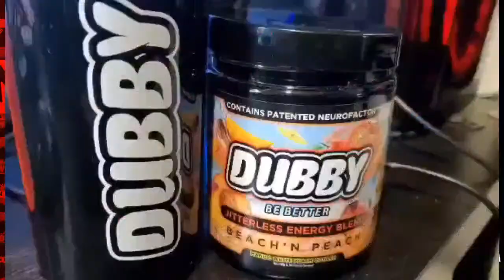WORK RATE NO GAGA | PreParty With Jay Cal | UNOFFICIAL NWAPOWERRR Preshow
STREET FIGHT!  What is FTL, anyway?  Thom Latimer takes on Bryan Idol. The build from this match was built upon a mixed tag match from a few months ago. I don't really know why they keep putting Thom in pointless matches, time to put him back into meaningful matches. And Idol, well I'm sure he's a nice guy.

Daisy Kills and Talos are building toward a return bout against the United States Tag Team Champions The Immortals. But they must get past Spencer Slade and the Freeman Brothers to climb those rankings. Slade has been very impressive, will he make Rush and Rolando, truly SPECTACULAR?

They should have just called this a WOMENS SHOWCASE MATCH. Look at all these talented wrestlers that we haven't figured out what to do with them yet. Taylor Rising and Natalia Markova reunite with Ruthie Jay to take on the heel contingent of Chicago's Sweetheart Missa Kate, Miss Star, and CJ in a Six Women Tag Team #1 Contender's Match. How does a six-woman tag match equate to a number-one contender match for the Tag Titles? Really, that's above my pay grade folks. Hashtag

Lastly in the Main Event, the man who single handily is Keeping my interest in Lucha Libre Triple A at optimum levels, Mecha Wolf challenges NWA World Junior Heavyweight Champion, Colby Corino for the title. This match is on my shortlist for match of the year candidates for the NWA and I haven't even watched it yet.

All this and more on the Preparty with Jay Cal

The Pre-Party With Jay Cal is a weekly live stream on Tuesdays at 5 PM Eastern, 2 PM Pacific. The goal is to build community and interact with NWA Wrestling Fans. The stream airs before the latest episode of NWA POWERRR.  We speak on news and information from the 73 years of the National Wrestling Alliance and nearly ten years of the United Wrestling Network. The stream is available on Youtube and Twitch.